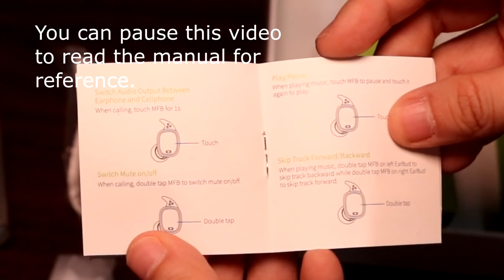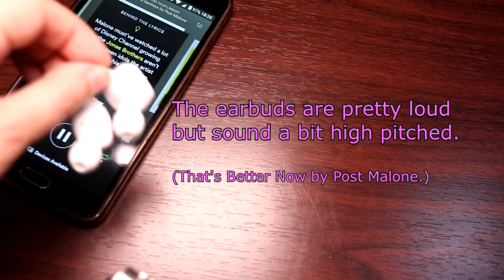QCY T1 Pro Bluetooth True Wireless Earbuds - Unboxing and First Impressions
August 2019 update: Link to my August 2019 updated ZNT true wireless earphones - Soundbass Plus - review

September 2018 update: I got a new pair of true wireless earbuds since the QCY T1Pros can't take calls out of both ears. ZNT Aircore

I try these out and compare them (quality-wise and ease of use) with my current pair of earbuds- the wired KZ -01ED9. They're of similar levels (in terms of price point) and are both obscure Chinese brands.

This is a pair of Bluetooth 4.2 earbuds.

They cost 1,999 Philippine Pesos (Around US$ 40) as of May 2018.

Re: Battery life:

The user manual claims 3 hours of use and then you can charge it 5 times with the case. i haven't actually managed to use it for 3 hours straight to test that claim. i got a headache after forty minutes of continuous use.

And the way it was constructed made my ears quite sweaty. It's summer now where I am, so i didn't want to have sweaty ears.

In voice calls :

I could only hear out of one ear and

 the microphone quality:
 I was told I sounded like I was talking out of a microwaved hamster.